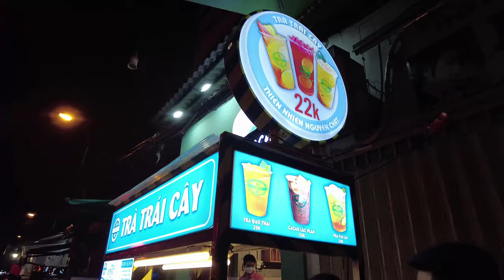Women's Day🌼Flower & Food Market🍖Ho Thi Ky STREET🌻District 10📍Ho Chi Minh🧍🏻‍♂️Walking in Vietnam🚶🏻🇻🇳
🌏 Location 🌏
Ho Thi Ky, District 10, Ho Chi Minh City 📍 Vietnam
Hồ Thị Kỷ, Quận 10, Thành phố Hồ Chí Minh 📍 Vietnam

ーーー

Welcome to Vietnam Walker🧍🏻‍♂️
Let`s enjoy Walking in Vietnam🚶🏻

Life, Culture, Tour, Food, Fashion, Street, Park, Architecture, Building, Rooftop ... etc.
I will show you everything about Vietnam.